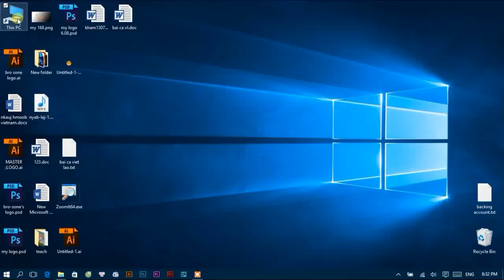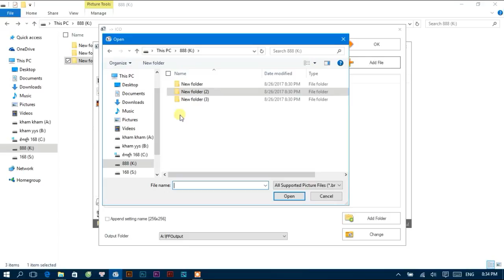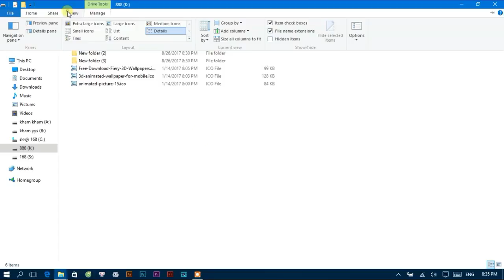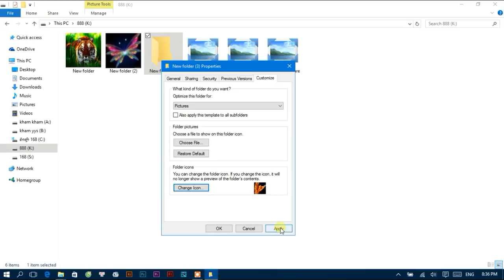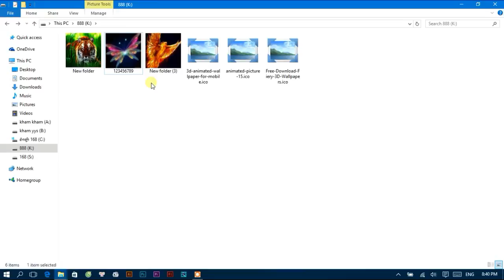Folder icon changed